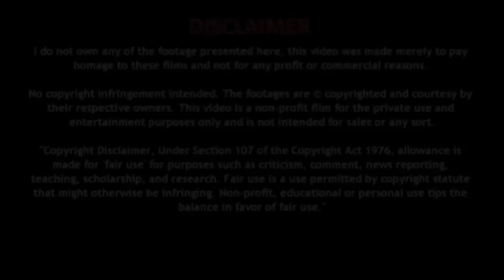सोने से पहले गर्म पानी पीने के फायदे - Natural Home Remedy Gharelu Nuskhe